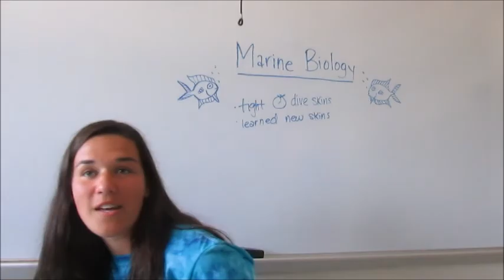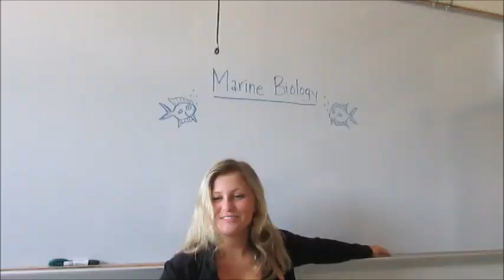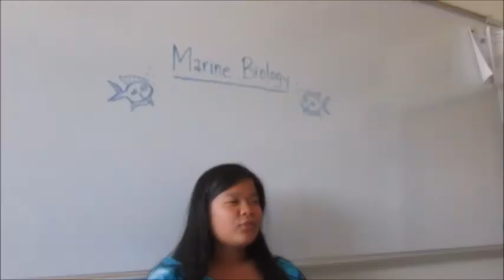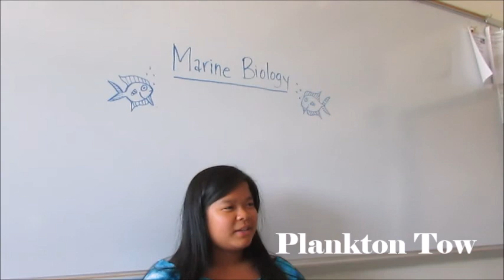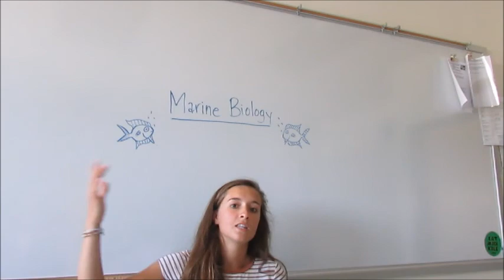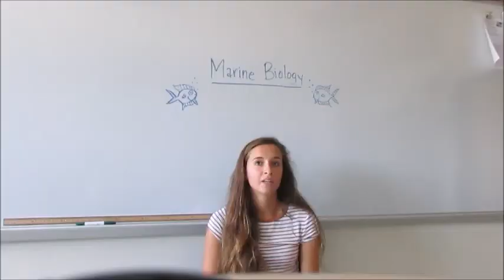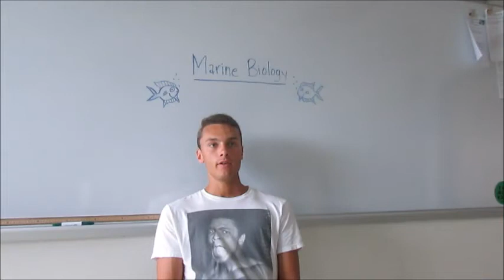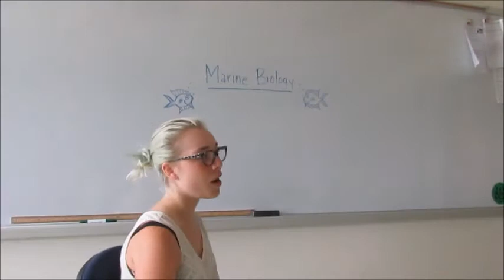VTVLC Marine Biology Bermuda 2016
I hope you will take Marine Biology and travel to Honduras with us next summer.  The course starts in January and finishes in August.  The school year semester is primarily on line with a few class meetings (evenings and/or Sundays- can also be accessed by Skype) and the summer consists of 3 all day Vermont sessions and the Honduras trip.  See the syllabus below.
) features a robust and wide ranging research team looking at a number of core issues affecting the biodiversity of the reefs – including the decline of sea urchins that allowed algal colonization of reef areas, lionfish (an unregulated invasive species) spreading across the Caribbean that act as a predator of reef fish, and overfishing by local communities. The dates of the trip is 27th June-10th July. We can only take 16 students and we already have sign ups with no advertising. Contact VTVLC to register.   I know it says Cuba, but soon will be changed to Honduras.

 Marine Biology Course Syllabus
Description:

Marine Biology is designed to inspire young adults to understand and care about the ocean, regardless of what occupation they pursue.  One of the main goals of my teaching has been to motivate students with authentic activities that are real contributions to the community and nature and that involve students with organizations outside the school.  My students have collaborated with Friends of the Winooski, the UVM Watershed Alliance, the Montpelier Conservation Board, the Bermuda Institute of Ocean Science, and The Reef Environmental Educational Foundation to name a few.  I have always found that students are motivated to learn more and at a deeper level when they knew their work was real and was available to the public.

The course is educationally innovative in that it is a hybrid course combining on line learning and face to face learning.  Also it is multi school and multi age with students in grades 9-12 in the same class.  The first half of the course will be primarily online but there will also be evening meetings and classes during this time.  During this time we will be learning about chemical and physical characteristics of water, ocean origins, ocean environments (rocky, sandy, estuarine, coral reef, open water, deep ocean, etc.), invertebrates, vertebrates, and plankton.  In the second half of the course students will be reading and using the following books in their preparation for research in Bermuda: REEF Creatures Identification, REEF Coral Identification, REEF Fish Identification, REEF Fish Behavior by Paul Humann & Ned Deloach.    Students in this class are intimately involved with the ocean as they collect data while snorkeling or diving on fish species and their abundance.  They also make direct observation of marine invertebrates, coastal plants and marine geology.  Hopefully with such a positive experience with their marine encounters students enjoy and understand the marine ecosystem and want to protect it.  Bermuda has welcomed our fish research in that we are the only group collecting this sort of data at shallow depths.  Our data is available world wide at the REEF website.

As our amazing planet continues to change over time, it becomes increasingly apparent how human activity has made environmental impacts. In the Marine Biology course, students will delve deep into Earth’s bodies of water and study geologic structures and how they impact the oceans. Students will investigate characteristics of various populations, patterns of distribution of life in our aquatic systems, and ongoing changes occurring every day in our precious ecosystems.

 In late June we will have 3 intensive days at U-32 to prepare us for our research trip to BIOS (Bermuda Institute of Marine Science (Links to an external site.)Links to an external site.).

Students who are certified SCUBA divers will be able to collect fish data while diving on our boat trips.  If not students will collect data while snorkeling.

Students will be required to document their BIOS trip through journaling and will be expected to collect and enter data on Fish Populations on the REEF Web Site (Links to an external site.)Links to an external (Links to an external site.)Links to an external site. for photos and more information.

I am here to help keep you on task, check on your work, and answer questions.  I expect you to log in every weekday, Monday through Friday, to work on your class.

Estimated Completion Time: 2 segments / 32-36 weeks (second segment is in the summer and includes a week at BIOS).